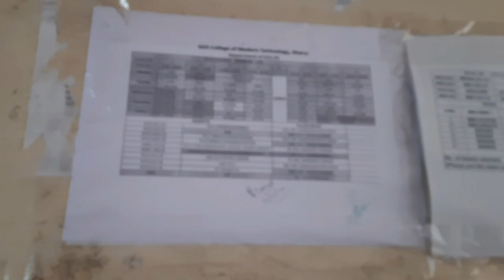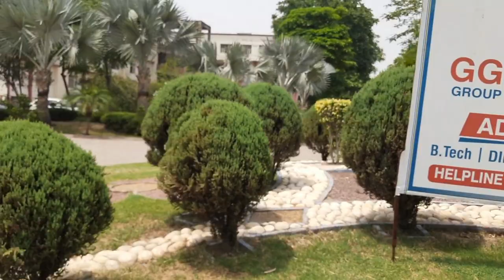College tour GGS COLLEGE OF MODERN TECHNOLOGY KHARAR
Guru Gobind Singh College of Modern Technology is a private college located at Kharar, Punjab, India. The college curriculum focuses on undergraduate and postgraduate engineering and business management studies. It is recognized by the All India Council for Technical Education, New Delhi and the government of Punjab. The college is promoted by Shri Guru Gobind Singh Foundation, Mohali.